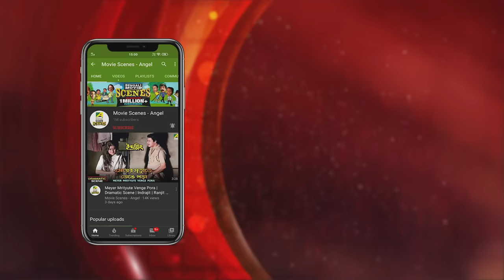Autowalar Humkite Voy Paoya | Dramatic Scene | Ekai Eksho | Prosenjit Chatterjee | Rajesh Sharma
Watch the Dramatic Scene "Autowalar Humkite Voy Paoya" : "অটোয়ালার হুমকিতে ভয় পাওয়া" from Bengali Movie "Ekai Eksho" on YouTube. Starring Prosenjit Chatterjee, Rachana Banerjee, Sandhya Roy, Mousumi Saha, Dipankar Dey.

Movie : Ekai Eksho
Language : Bengali
Genre : Romance, Action
Producer : Jagadish Pandey, Nikhil Ranjan Pal
Director : Babu Roy
Story : Anjan Choudhury.
Music Director : Bappi Lahiri
Lyricist : Goutam Susmit
Playback : Kumar Sanu, Alka Yagnik, Shaan Mukherjee, Sadhna Sargam, Babul Supriyo
Release : 2005
Star Cast : Prosenjit Chatterjee, Rachana Banerjee, Sandhya Roy, Mousumi Saha, Dipankar Dey, Mrinal Mukherjee, Pushpita Mukherjeee, Rajesh Sharma, Bharat Kaul.

Synopsis:::
Ratan is an autorickshaw driver & an upstanding citizen. He has a family but he is the stepson. But when locaL MLA Pradip Roy proposes him to do his dirty work he declines & a local war ensues. Ratan wins at every step including falling in love with MLA Pradip Roy's daughter Jhilik Roy.